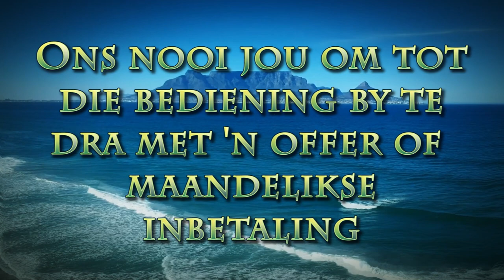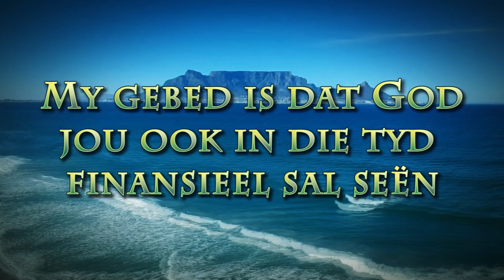Selfbejammering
Pastoor Leon van Rensburg se boodskap van 28 Julie 2024. Skrifgedeelte Jona 4.